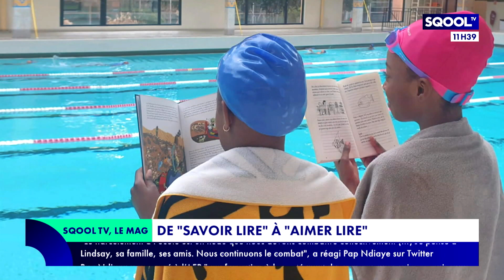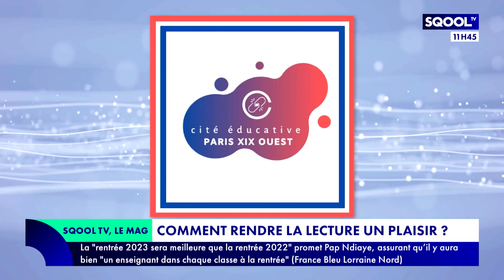Le Mag (29/05/2023) - Lecture chez les jeunes : une grande disparité ?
Aujourd'hui, dans "Action éducation", gros plan sur la lecture. Quel rapport les jeunes entretiennent-ils avec cette pratique ? Comment redonner goût à la lecture ? Pourquoi est-elle la "grande cause nationale" de 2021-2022 ? Quel rôle le numérique joue-t-il ? Est-ce un ami ou un ennemi pour les élèves ? Pour y répondre, Patrice Boisfer reçoit Magali Fourmaintraux, secrétaire générale de l’association "Les petits champions de la lecture" et Florence Hémar, cheffe de projet opérationnel à la cité éducative Paris XIX Ouest.
Dans sa "Loupe", Mathilde Wessels explique pourquoi la lecture est en perte de vitesse.